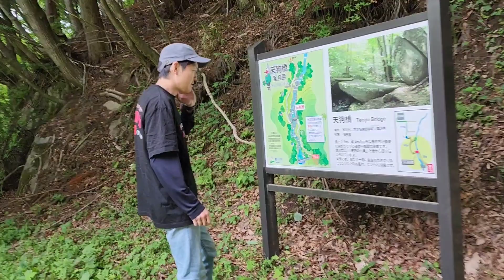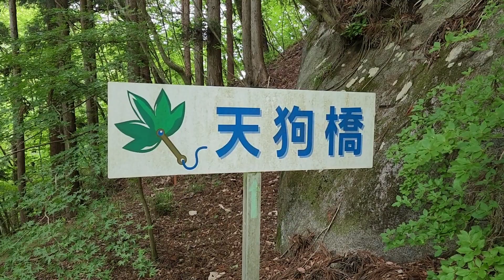#399【福島県鮫川村】天狗の仕業！？渓谷をまたぐ巨大な一枚岩の橋、「天狗橋」に行ってきた！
今回は福島県鮫川村にある「天狗橋」の紹介です。

渓谷をまたぐ巨大な一枚岩、天狗の仕業ではないかと言われています。